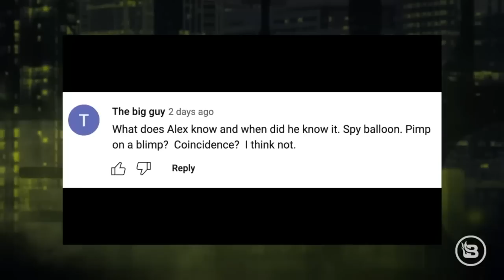Alex Stein GRADES Biden's Disastrous Performance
Join Stu Burguiere for a crucial interview with BlazeTV host Alex Stein about President Biden's recent job performance incidents. They examine the Chinese spy balloon incident and Stu raises an interesting connection. Get ready for expert perspectives on politics and current events in this informative and engaging interview.